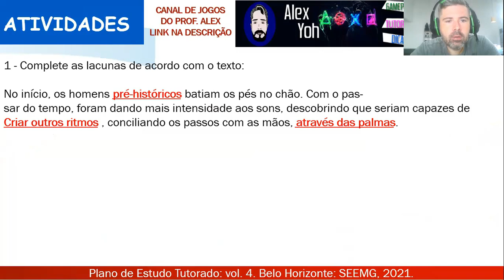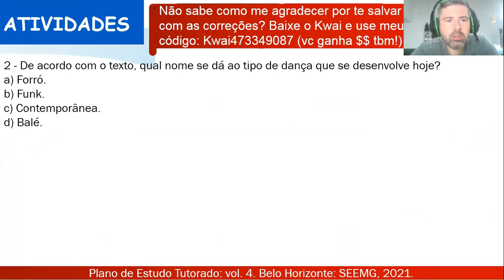Correção PET 4 (2021) - Educação física 7° ano (SEMANA 1) VOLUME 4